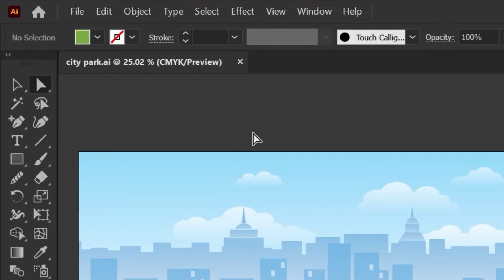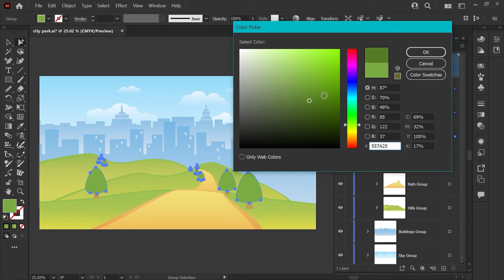Group Selection Tool Illustrator for Beginners Tutorial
Learn how to use the super handy group selection tool in Adobe illustrator to select paths inside groups and nested groups.

00:00 - Intro
00:12 - Where to Find Group Selection Tool in Illustrator
00:30 - How the Sample File is Set Up
00:42 - How to Use the Group Selection Tool in Illustrator
00:58 - How the Group Tool Works with Group  Hierarchy
01:07 - When and Why to Use Group Selection in Illustrator
01:25 - Learning the Difference Between Other Selection Tools in Illustrator

Cheers!
Kat